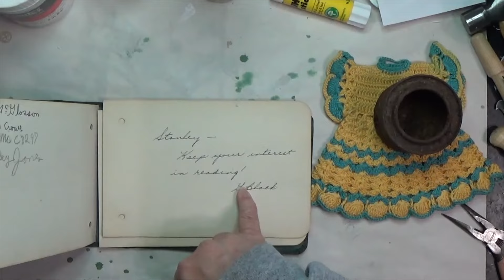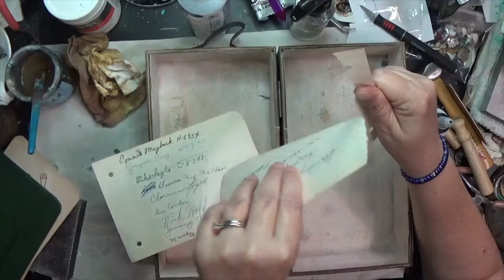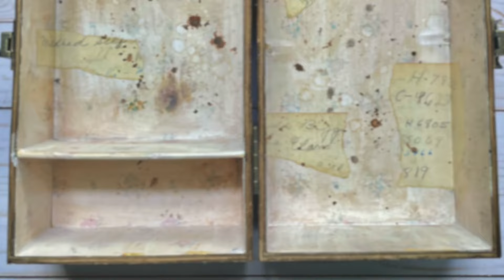Doll Dress Assemblage Shadowbox Part 1 | Days 67-69 of my NotPreciousProject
This year for my 100-Day Project, I worked on using some of the stash of things that I had previously deemed "too precious" to use. I called this my NotPreciousProject ) You can learn even more about it in my blog post

This video is part one of three in which I use a handmade doll dress as my inspiration and focal-piece for an assemblage shadowbox. In this video, I alter a doll’s train case and a rusty can and build a structure for the dress.

As well, the first of my creations for the August 2024 Seek Gather Create challenge is

Materials Used/Mentioned:*
Liquitex Professional White Gesso
Tim Holtz Paper Dolls Portraits
E6000 Mini
Distress Ink in Walnut Stain
Ink Blender
Black Gesso (variety)
Distress Oxide Spray in Vintage Photo
 Walnut Stain
Tim Holtz Distress Sprayer
Liquitex Fluid Matte Medium

If you have any questions about my process, materials, or anything else; please don't hesitate to ask!